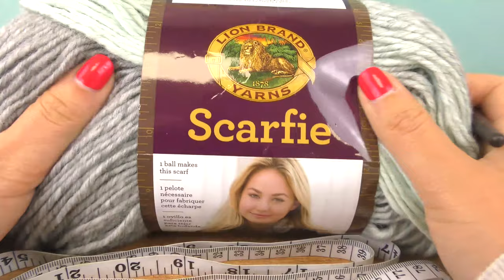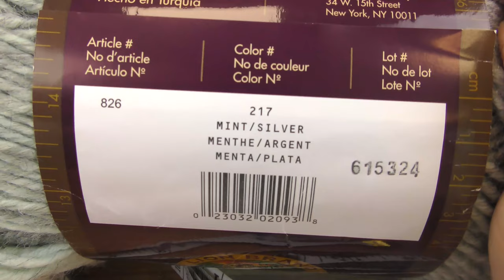Eenvoudige colsjaal haken | Haken in stokjes voor beginners | Herfstsjaal in mint & zilverkleur